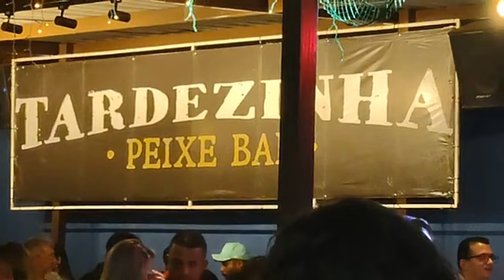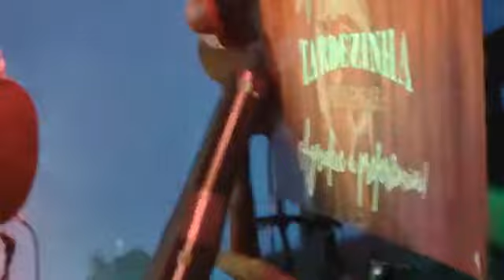07.01.22. ( Cantora Andressa Nunes) Local tardezinha Peixe Bar ( Cidade Itumbiara Go 1 parte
itumbiara go.

07.01.22

cantora. andressa nunes

local tardezinha.  peixe bar.

na sexta feira

Quem quiser contratar trabalho yutub canal do esporte itb.

so ligar para este numero
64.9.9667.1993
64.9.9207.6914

eventos futebol atividade sendo filmagem vídeo após jogo resenha galera.

entra .status Facebook Instagram.

vera nosso trabalho como consertar o carro batida frente toda parte carro.

crendeciamento pelo detran go
regravacao motor chassi
mudanca de cor

itumbiara go